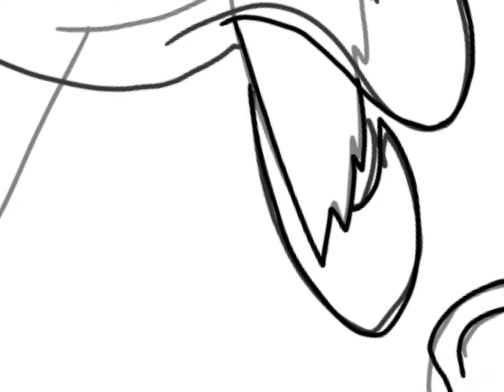Goretober day 12: animal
When your pet doesn’t live to its name.